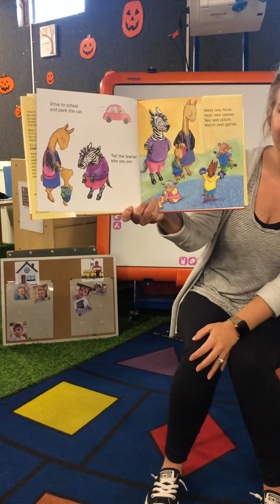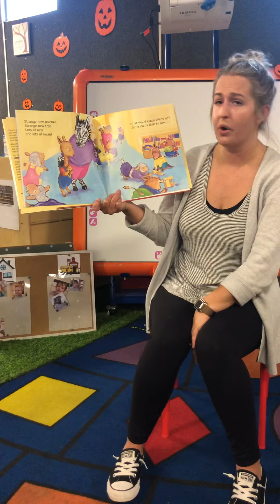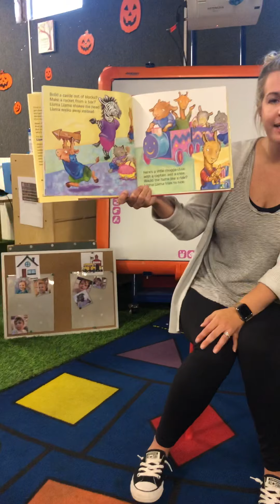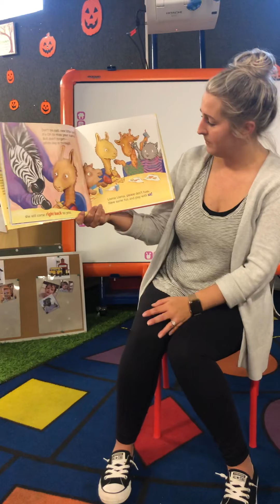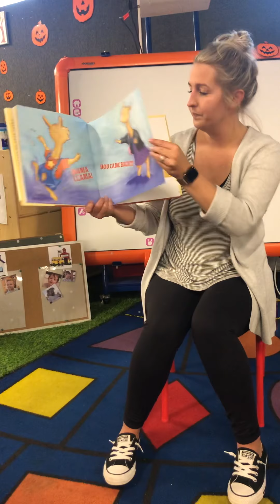Llama llama misses mama